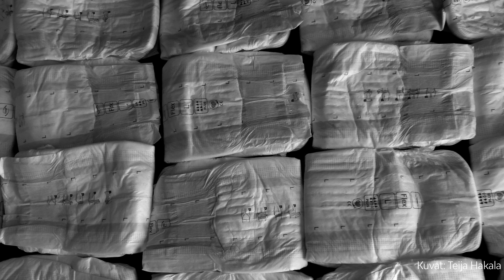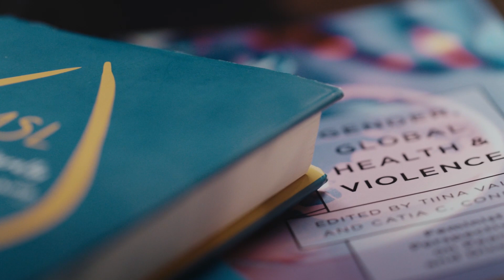Tiina Vaittinen, Postdoctoral Research Fellow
Tiina Vaittinen (SOC) develops the sustainable future of adult incontinence pads from a transdisciplinary perspective, looking at technology, care and the environment.